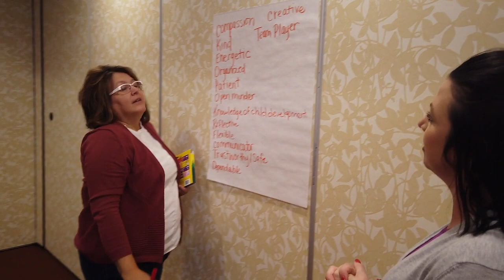Nebraska Extension - Early Childhood